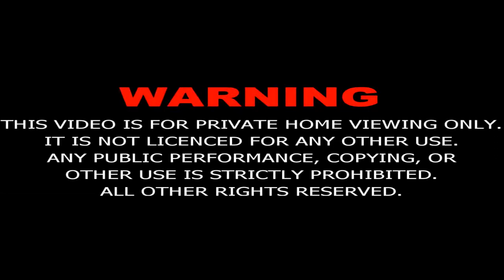Mukhtar Nama Episode-12 in Urdu (HD)